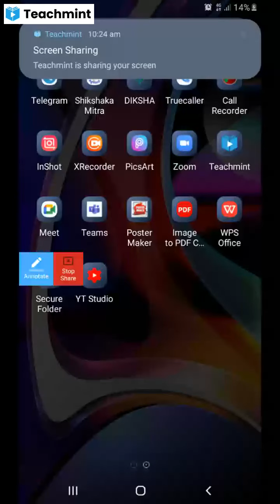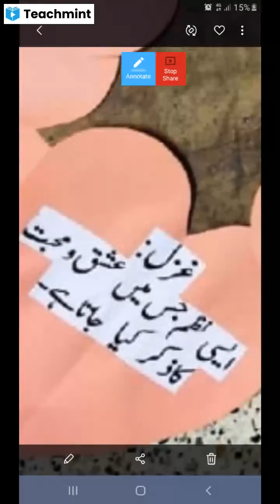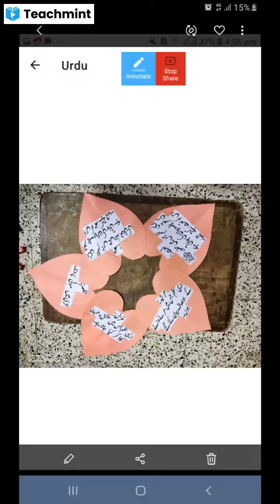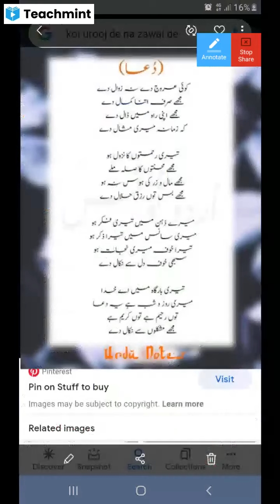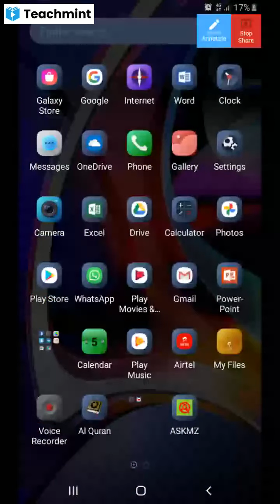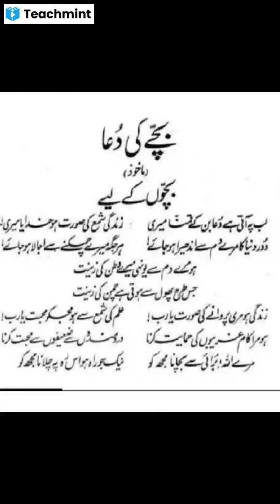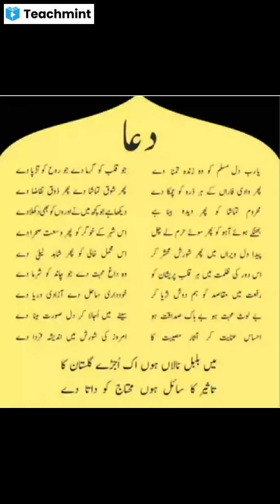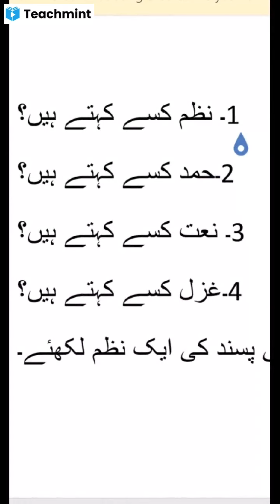Bridge course in teachmint nazam